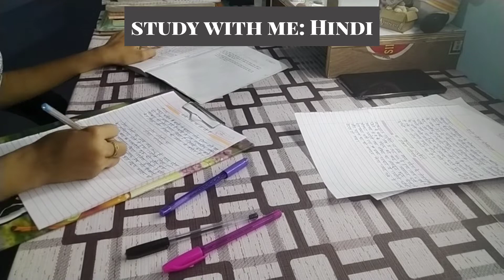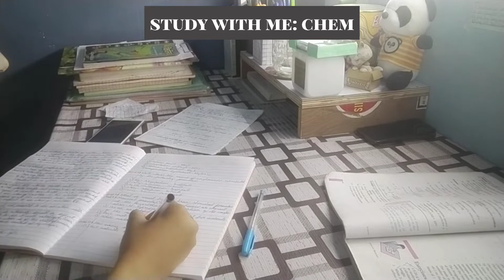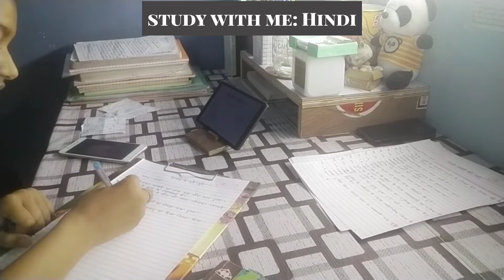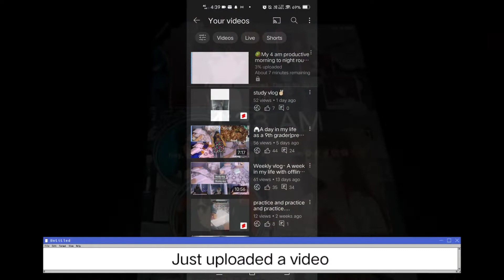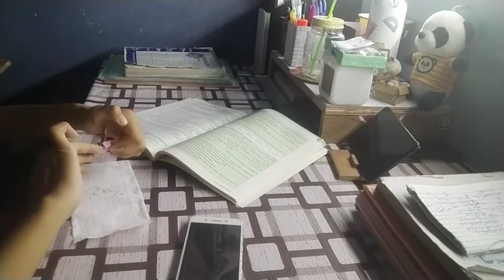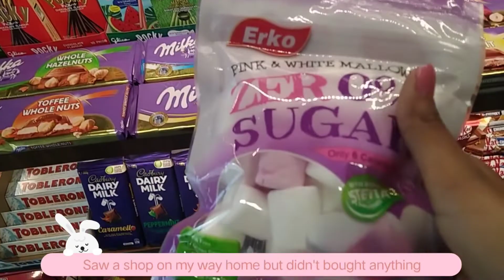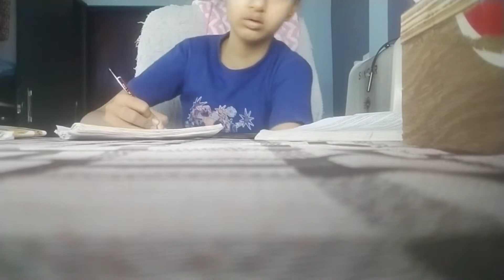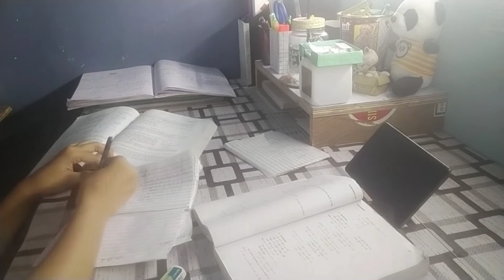Study vlog🦄:A week in my life as a 9th grader|Going to library,preparing for exams,etc|Srishti 창조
Hey lovelies, hope you all are well i am here with my new video hope you all will enjoy it.plzz like share comment on this video and subscribe to my channel

sc-63